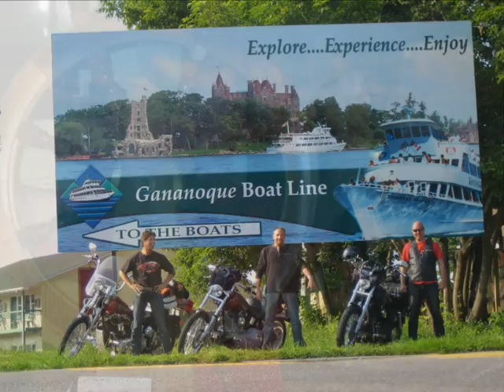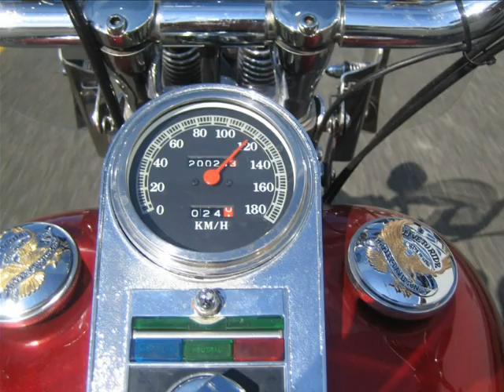Toronto2008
Viz, Mike, Peter... Toronto '08